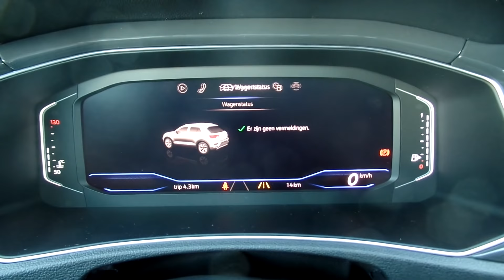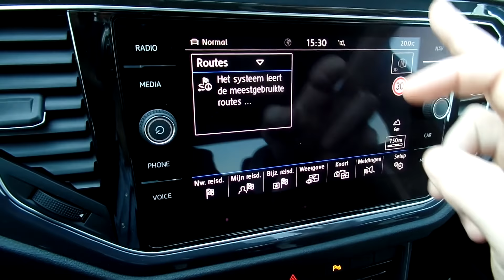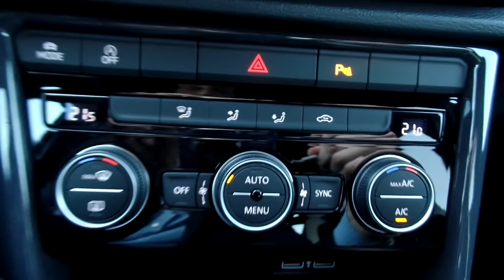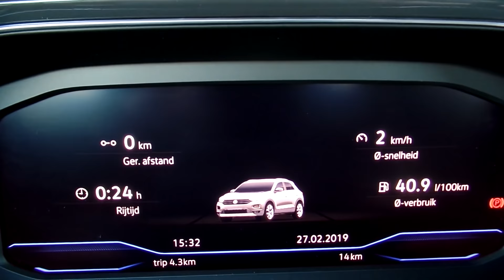Volkswagen NEW T-roc Sport 2019 Ravenna Blue 17 inch Kulmbach walk around & detail inside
Hello and Welcome to Lans In today's video, we'll take an up close and in depth look at the 2019 Volkswagen T-roc Sport. This one has the colour Ravenna Blue Metallic

Jeroen Lans